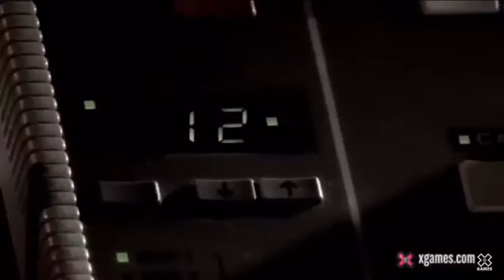Travis Pastrana & Thomas Pagès Edit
iiiii made an edit. I hope you enjoy.